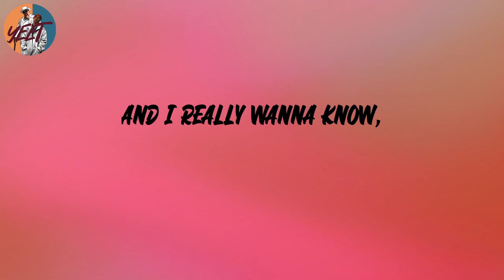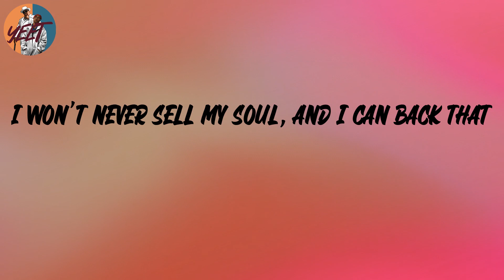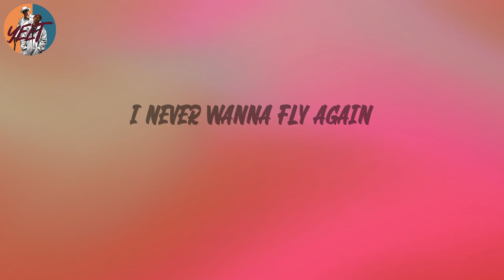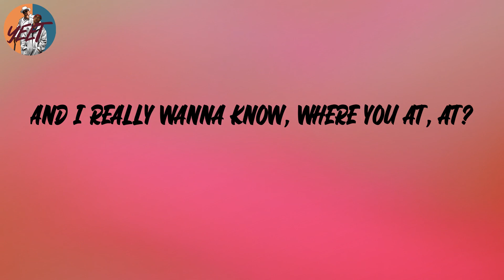Roddy Ricch - The Box (Lyrics)